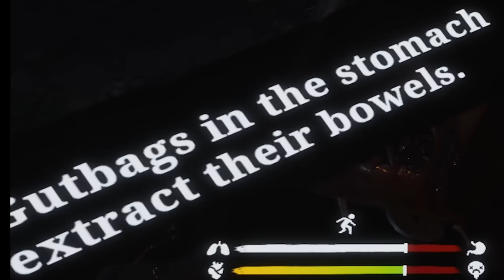Deadly Mistake - Walking Dead Saints And Sinners(NO SPOILERS) - Gameplay and Funny Moments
I am very crunchy, clearly.